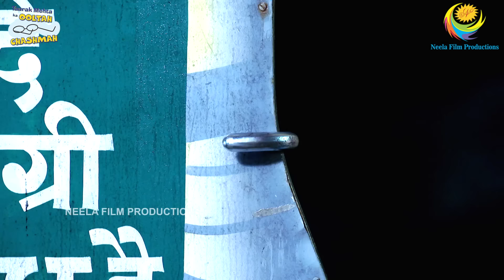Gokuldham Mai Ayi Bhootni! |FULL MOVIE| Fan Favourite | Part 5 | Taarak Mehta Ka Ooltah Chashmah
Produced By: Neela Asit Modi, Asit Kumarr Modi
Special Thanks: Mahesh Vakil, Indu Tarak Mehta
Set Design: Jayant Deshmukh
On-Air Promotion  ( SAB): SAB OAP
Costume Designer: Alka Mehta
Costume Stylist: Ekta Brahmbhatt
Cameraman: Aamir Virani
Production Head: Arvind Marchande
Production Controler: Vinod Shishupal
Online Editors: Vishal Tambe, Sandeep Singh
Executive Producer: Jatin Yogesh Bajaj
Editor: Dinesh Gosavi, Kaushal Mistry, Devang Modi, Vinod Maurya
Creative Supervision: Krunal Khakhkhar
Operation Head: Sohil Ramani
Written By: Raju Odedra & Rajen Upadhyay
Directors: Harshad Joshi, Malav Suresh Rajda